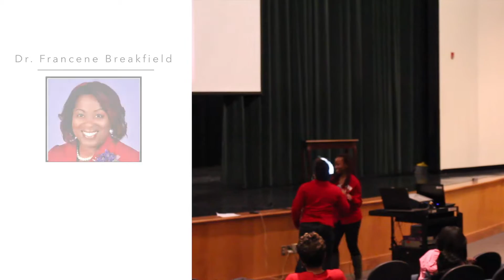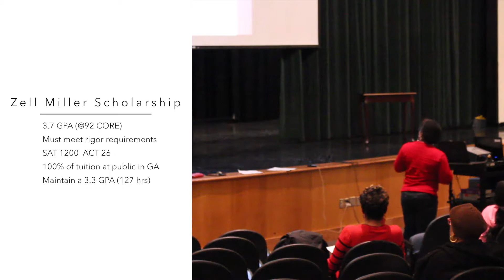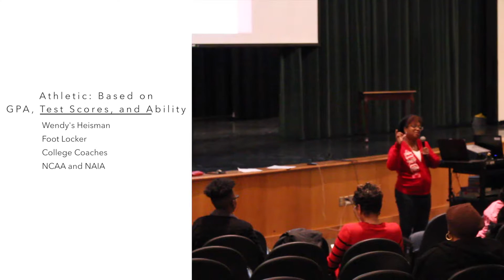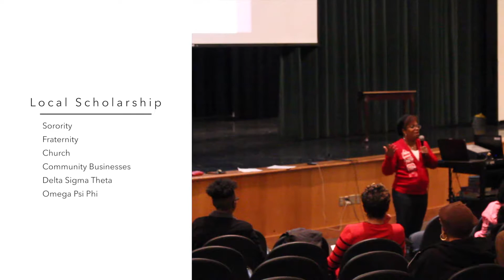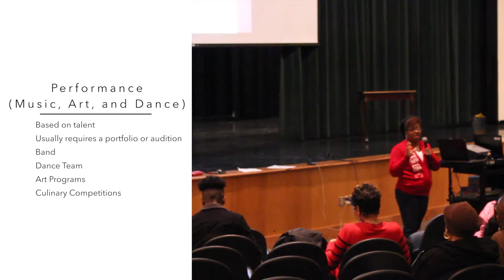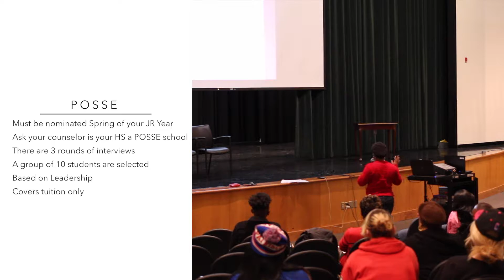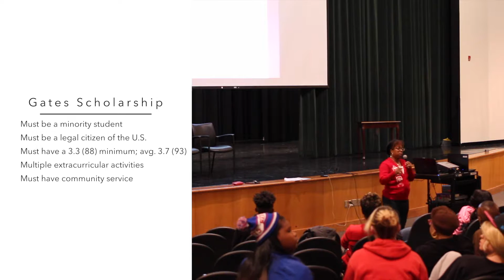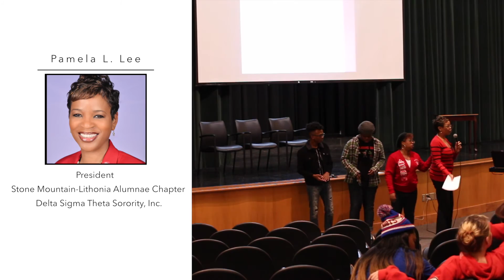2015 Gates Millennium Scholarship Workshop